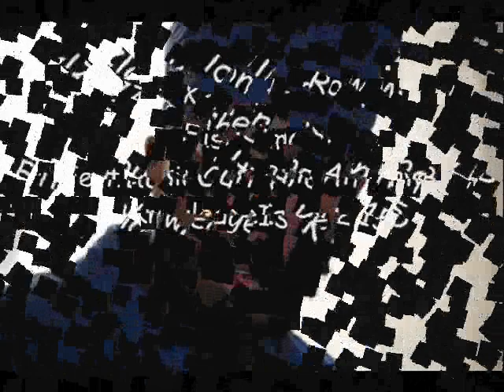Sizzla - Row Mr Fisherman (Feat. Louie Cult & Anthony B)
Album: Three Wise Men
Sizzla - Row Mr. Fisherman featuring Anthony B and Louie Cult.